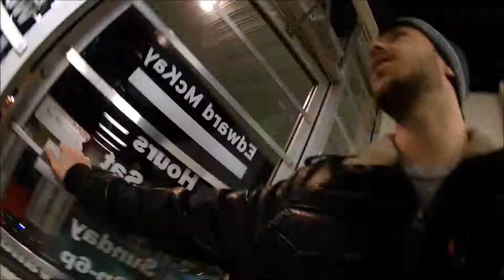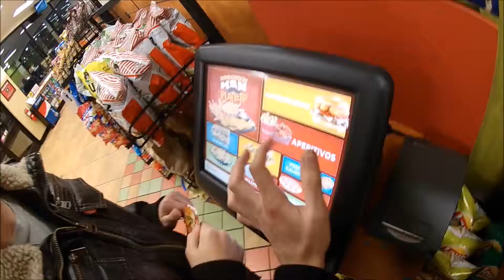Ty & Dillon's Awesome Vlog Ep. 1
Just two pals being dumb, hope ya enjoy